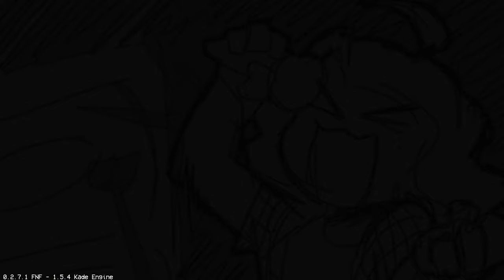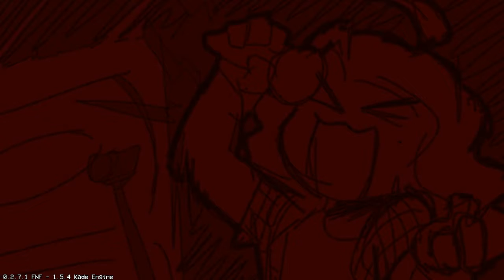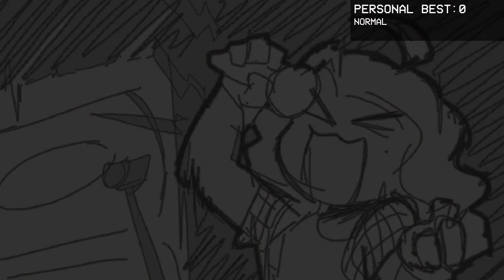Friday Night Funkin Vs Sunday